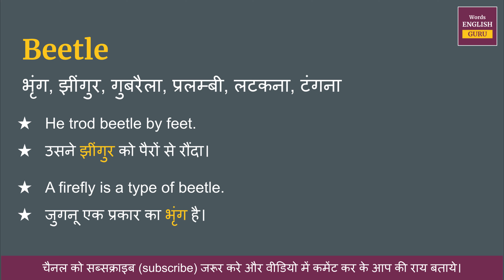Beetle meaning in Hindi | Beetle ka matlab kya hota hai | Beetle means and hindi word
Beetle ka hindi me arth hota hai  - भृंग, झींगुर, गुबरैला, प्रलम्बी, लटकना, टंगना

इस video me aap Beetle kya hota hai,  इसका matlab samjhenge, Beetle ko english me kaise pronunciation karte hai aur Beetle ko bolne ka sahi tarika kya hai ye bhi dekhenge.

aur saath mein Beetle ke do example dekar samjhya gya hai jisse aap isko aur aachhe se learn sakte hai.

Covered Topics -
01. Beetle ka hindi kya hota hai
02. Beetle ka hindi word
03. Beetle ka hindi mein matlab kya hota hai
04. Beetle meaning in hindi
05. Beetle ka matlab kya hota hai
06. Beetle ka hindi meaning
07. Beetle ka hindi matlab
08. Beetle ka arth kya hota hai
09. Beetle hindi meaning
10. What is hindi meaning of Beetle
11. How to pronunciation of Beetle
12. Beetle ka hindi arth kya hota hai
13. Beetle ki definition kya hoti hai
14. Hindi meaning of Beetle
15. Beetle kya hota hai
16. Beetle meaning